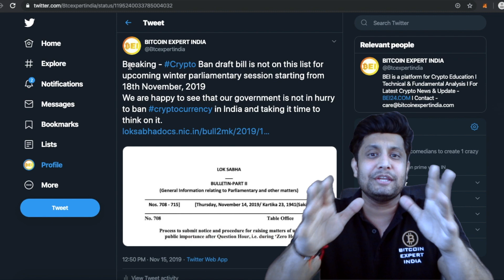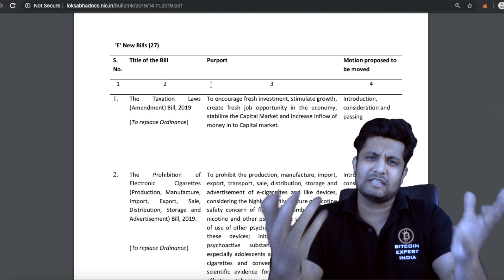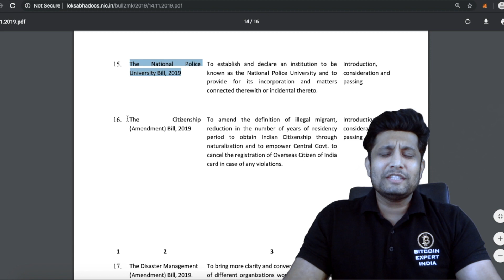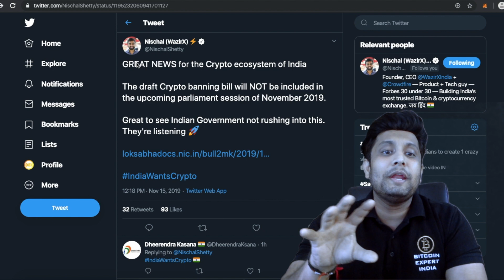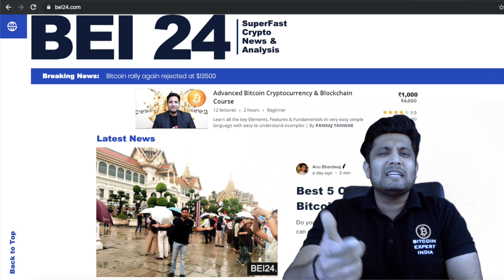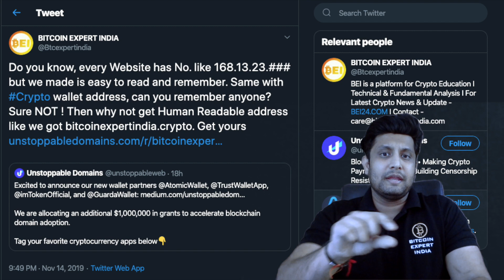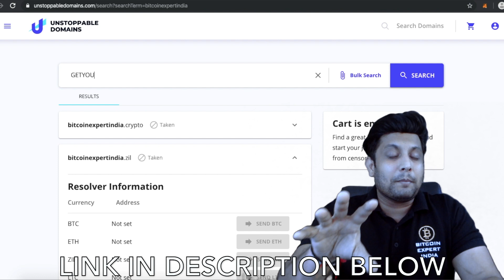बड़ी खबर - Crypto Ban Draft Bill लोक सभा winter session में नहीं होगा पेश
In this video we will share latest update about Government of India next parliament winter session BULLETIN-PART II regarding General Information relating to Parliamentary and other matters not covering crypto ban draft bill and next Supreme Court hearing on Crypto regulation issue. As we also share about how you can get you own name crypto wallet and about best 5 cities in the world to spend bitcoin.